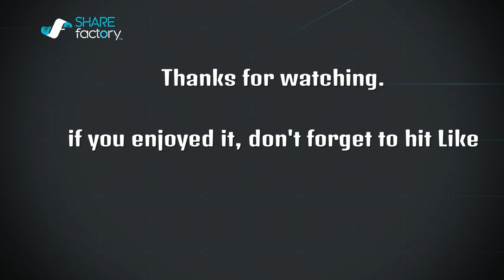Me (Law) vs XX-Apex-_- (Asuka)